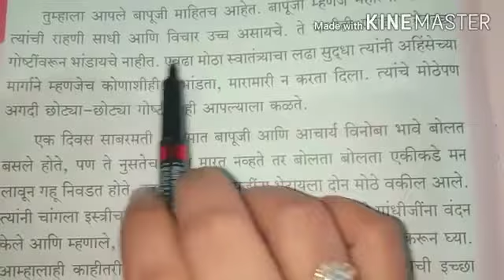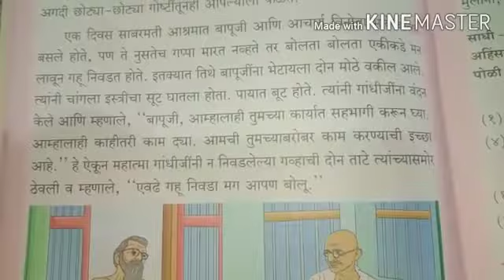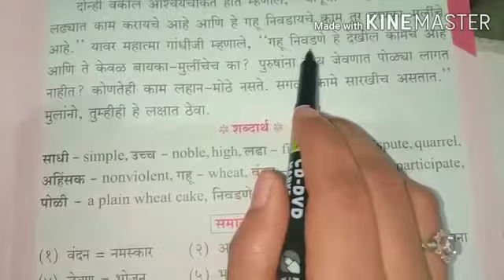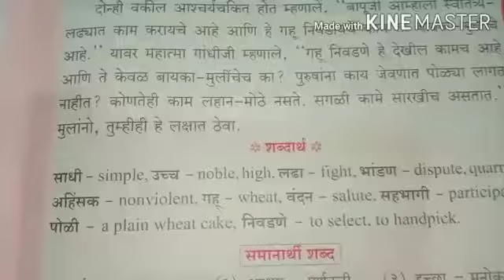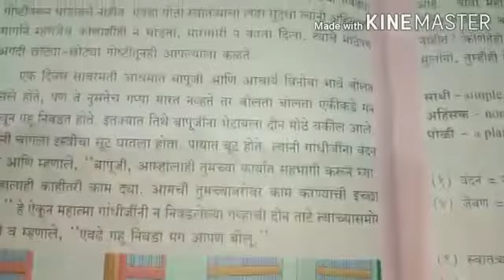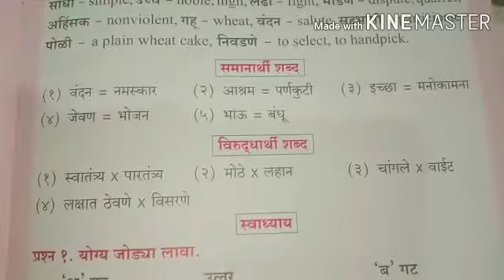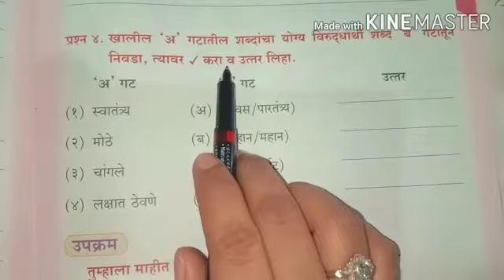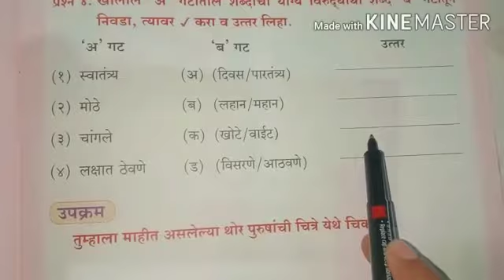मराठी (धडा ५-सगळीच कामे सारखीच) इयत्ता पाचवी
Video from Tulips English School ,Jintur.